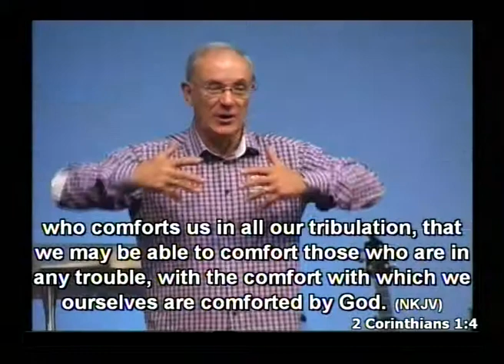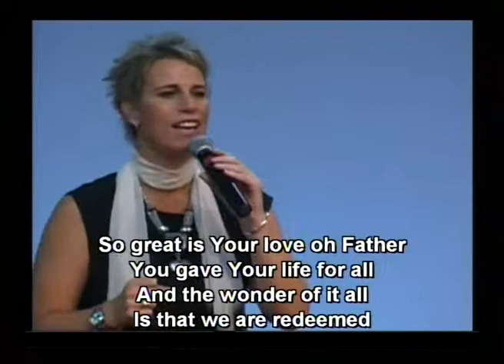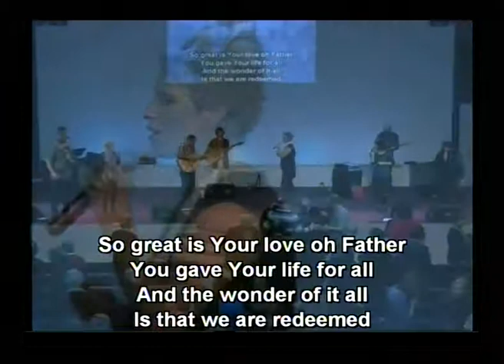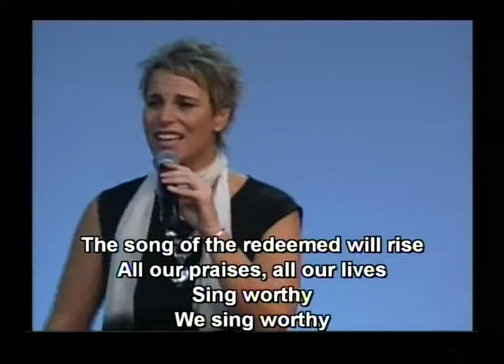Comfort in Times of Trouble (1 of 3) - Mike Connell (21 April 2013)